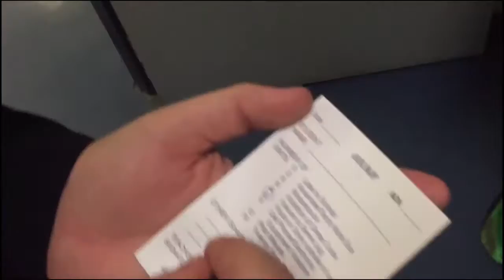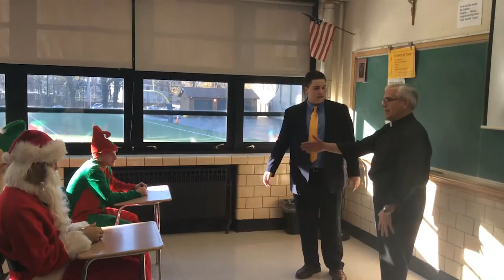Canisius High School Christmas Video 2015